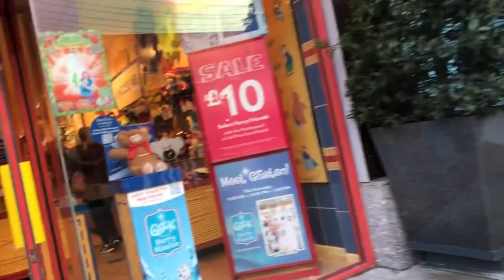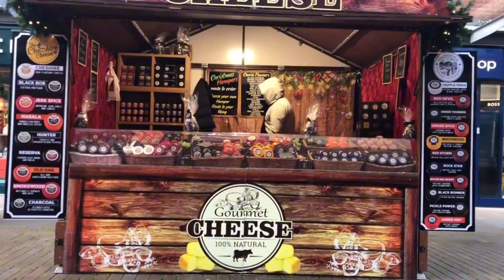🇵🇭Gala sa Tunbridge Wells England🇬🇧AKLANON SA LONDON. Pls Subscribe & Share Thank You❤️